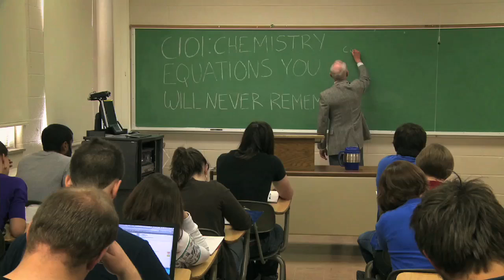Hypnic Jerks | A Moment of Science | PBS